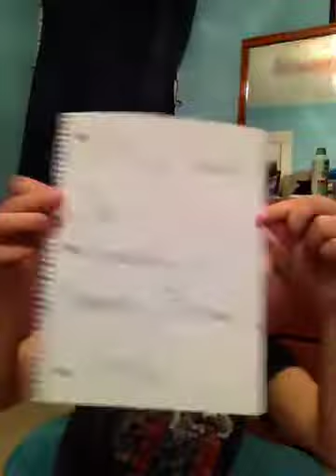Ranking all of Gabbie Hanna's songs (UPDATED)